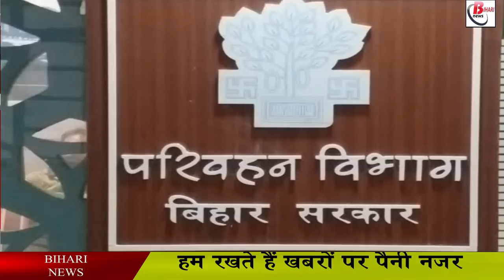बिहार के बस यात्रियों को मिला तोहफा